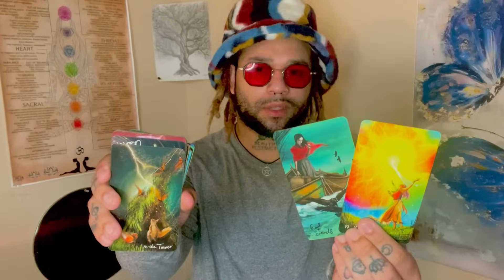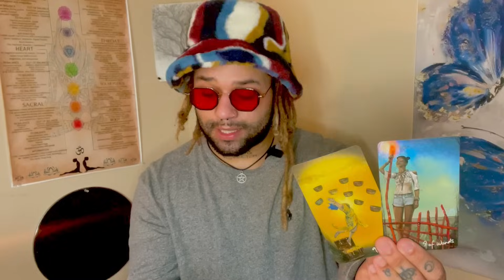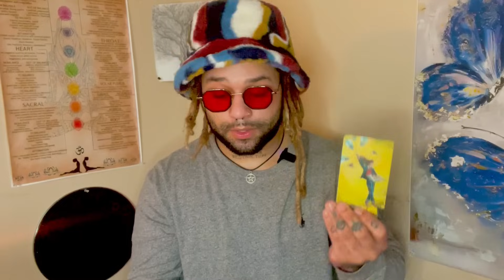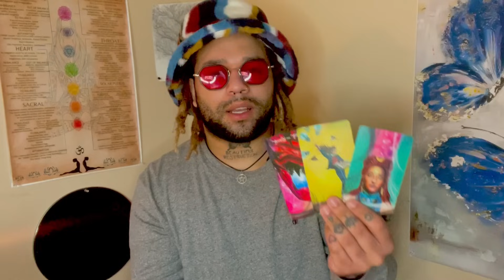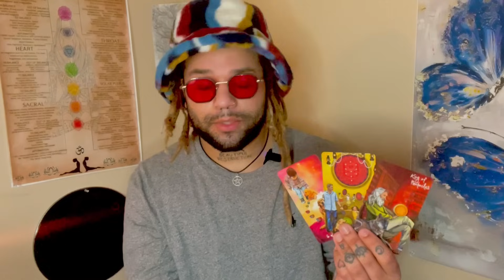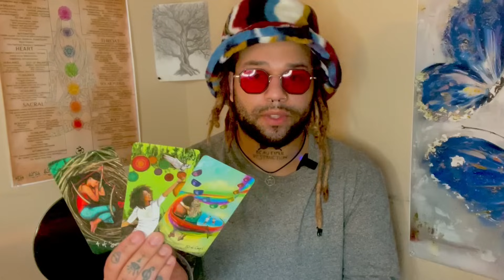WOW! the amount of BLESSINGS you have heading your way is UNBELIEVABLE! who are you? 😳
hope this resonated with you on your path